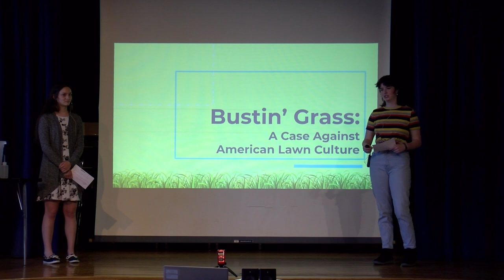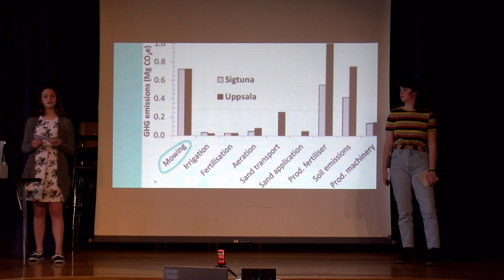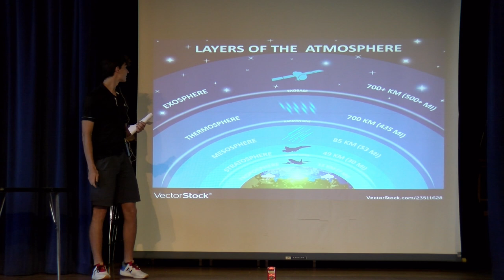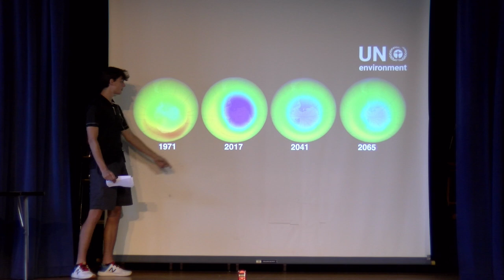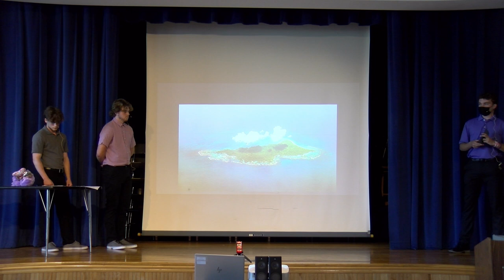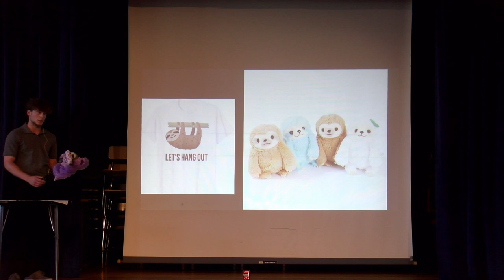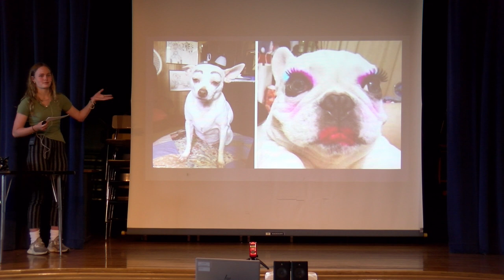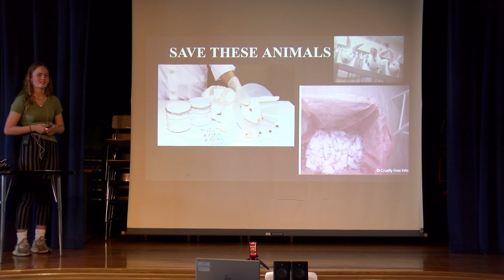TEDHopkins 2021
A TBT to Day 1 of the 2021 TEDHopkins Talks
presented by various students.

Song: Striking Light by Razorspade